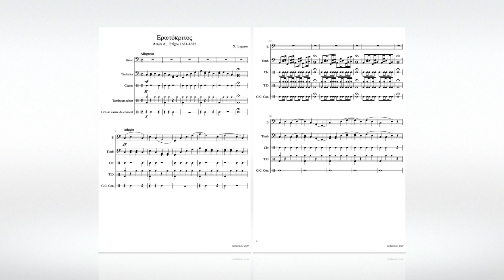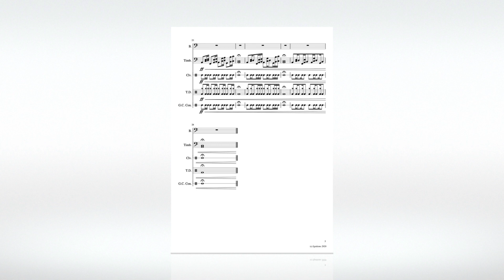Ν. Λυγερός - Ερωτόκριτος. (Άσμα Δ’, Στίχοι 1681-1682), 30/12/2020